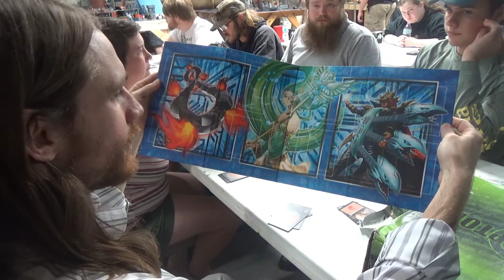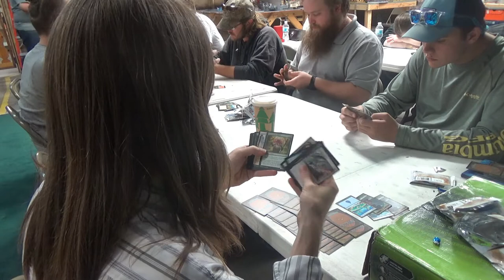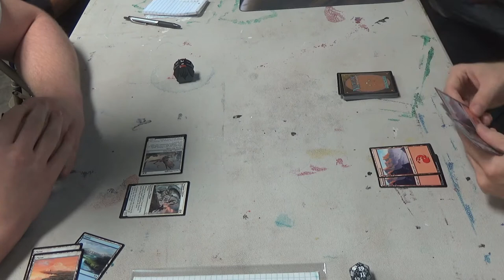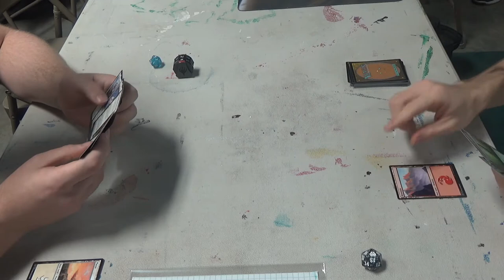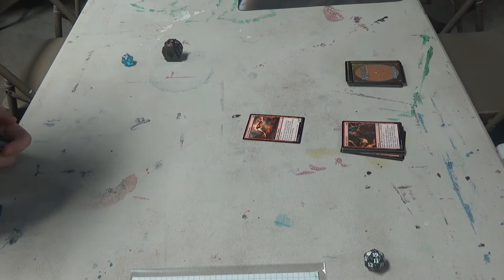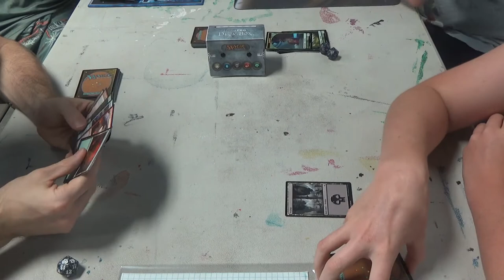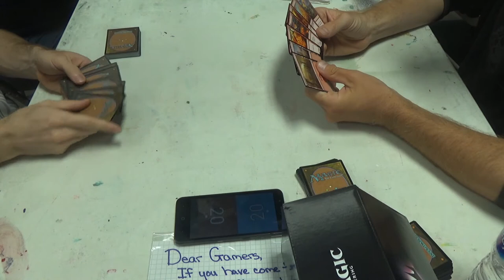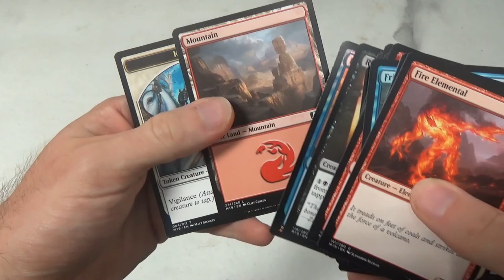Dominaria Draft @ The Games Alliance in Clarkesville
At this LGS, The Games Alliance, their FNM is draft, so I got to try out my limited skills.

Drafting 0:00
Round 1 40:04
Round 2 1:13:34
Round 3 1:45:14
Deck Tech 2:08:29
Pack Opening 2:10:04

Thanks to our patrons:
Benedetto Diab